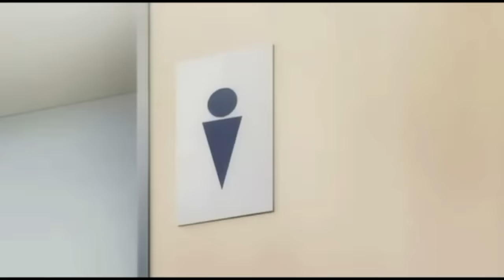Foreigner Actually Speaking Good English in an Anime! [Funny Anime Scene #23]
Normally in anime, anyone who speaks English has a very weird accent and mispronunciates most words. So I was really surprised when I watched this episode!

From: Amagami SS - Episode 12